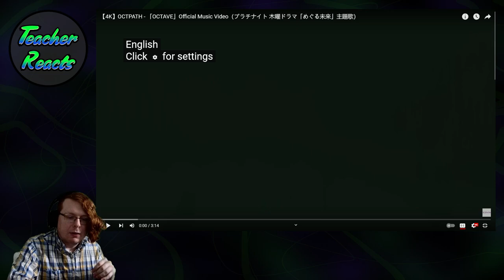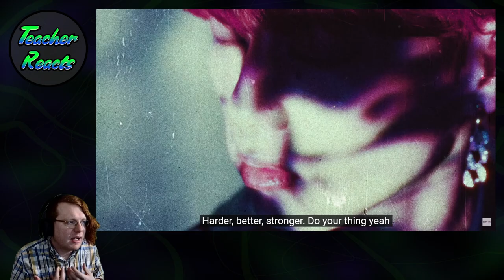TEACHER REACTS | OCTPATH - 「OCTAVE」Official Music Video（プラチナイト 木曜ドラマ「めぐる未来」主題歌）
GIVE ME MORE NEW GROUPS. Here comes another one that I am just eager to hear. Or maybe YouTube wants me to hear it. Idk.

Chapters:
0:00 Intro
1:45 Teacher Reacts
9:30 Outro Time